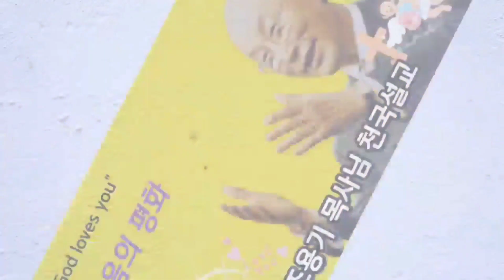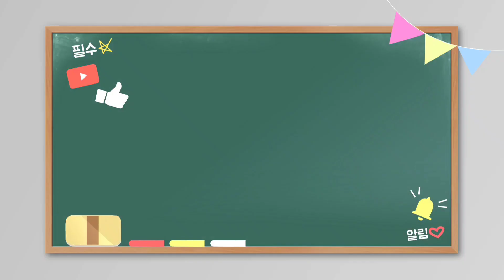(Thanksliving - 조용기 목사님의 휴대폰 10분 명설교 ''기도는 이렇게 하라") 매일 오전7시 유튜브방송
(Thanksliving - 조용기 목사님의 휴대폰 10분 명설교 '기도는 이렇게 하라')

(저서)
(경력)
 300여 업체/종교단체 컨설팅 및 강의
(소속)
(종교)
 여의도순복음교회 장로(홍보분과위원)
(온라인 채널)